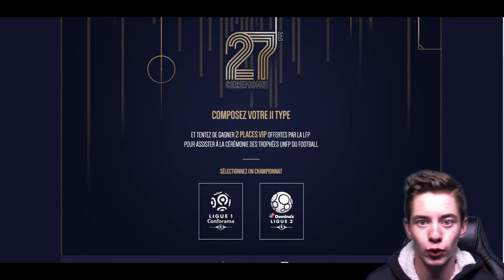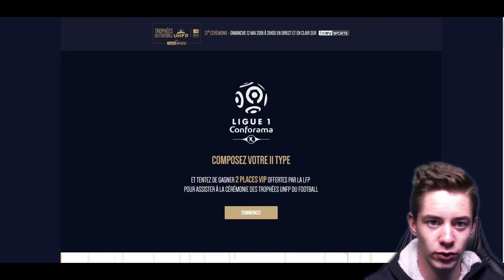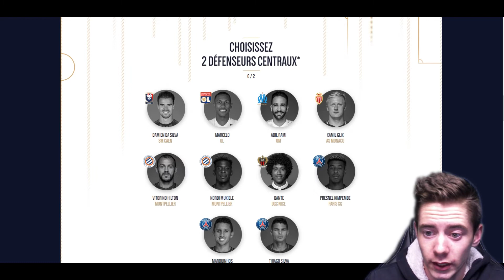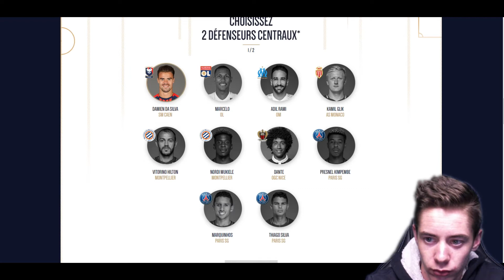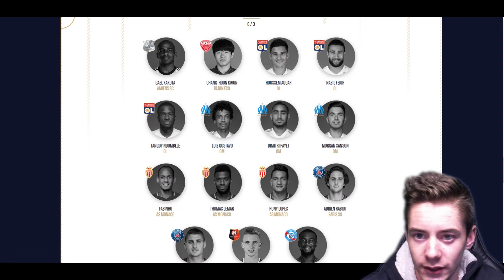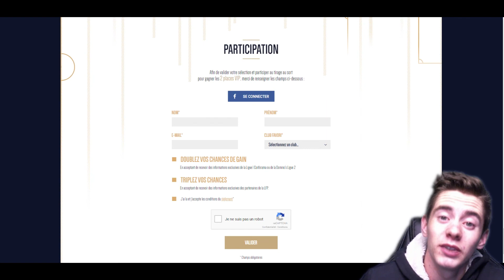JE VOTE POUR LA TOTS LIGUE 1 !!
Nouvelle vidéo ! Je vote pour le 11 Type de l'année en Ligue 1 et donc pour la future TOTS Ligue 1 !!

REJOINS-MOI !